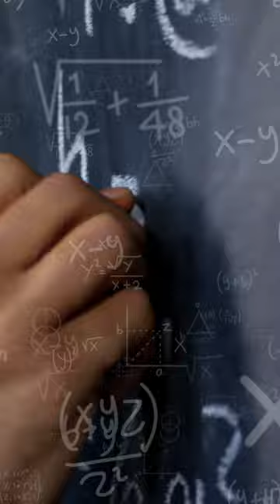25/365 The 7 Millennium Prize Problems Can Make You a Millionaire!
The Millennium Prize Problems are seven well-known complex mathematical problems selected by the Clay Mathematics Institute in 2000. The Clay Institute has pledged a US$1 million prize for the first correct solution to each problem.

Watch the Video with World's Fastest Human Calculator Neelakantha Bhanu Prakash to check out these Million Dollar Equations! @NeelakanthaBhanuPrakash1